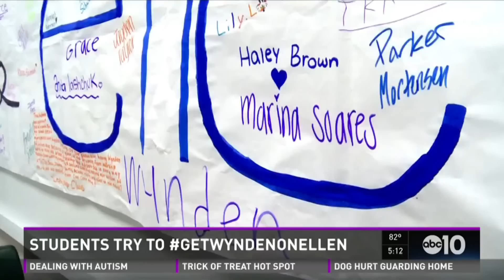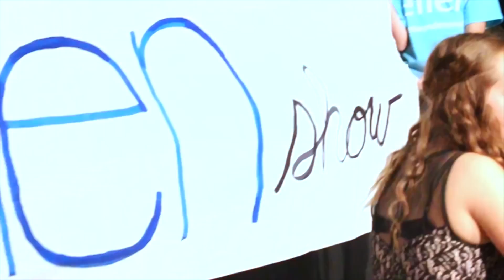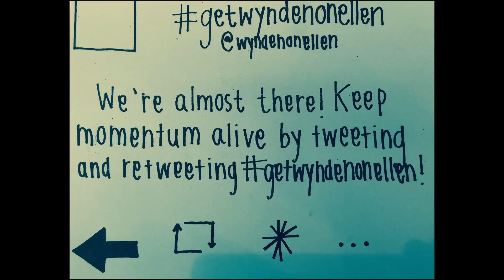Get Wynden On Ellen